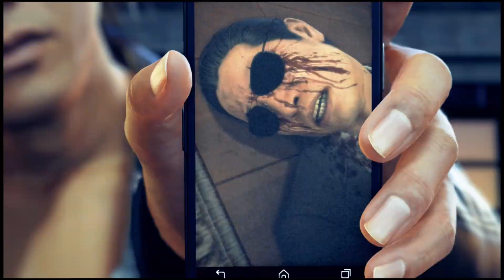羽村京平の一生 ムービー集 ※ネタバレあり【ジャッジアイズ】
ロストジャッジメントの前作
ジャッジアイズの登場キャラ「羽村京平」のイベントムービー集

気になる最新作を発売日の0時から配信したり、
ゲームストーリー、ゲーム攻略情報など配信。